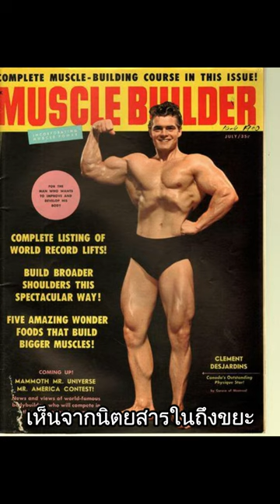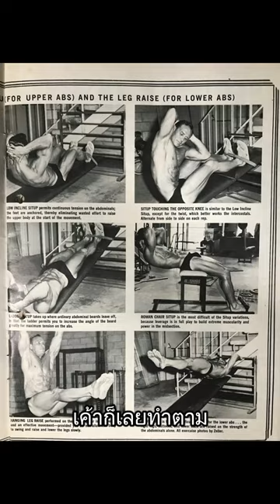เส้นทาง ชายที่หุ่นงามสุดตลอดกาล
เส้นทางของชายที่ขึ้นชื่อว่า หุ่นงดงามที่สุดตลอดกาล the most aesthetic bodybuilder of all time V shape
ประวัติ แฟรงค์เซน ย่อๆ แนวทางการกิน เล่น นำไปใช้ได้ Frank Zane